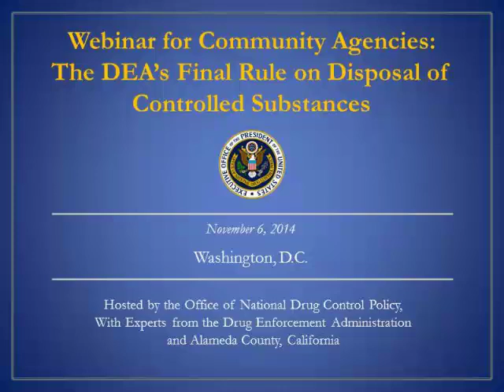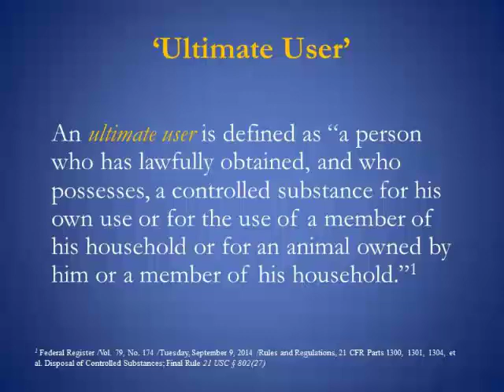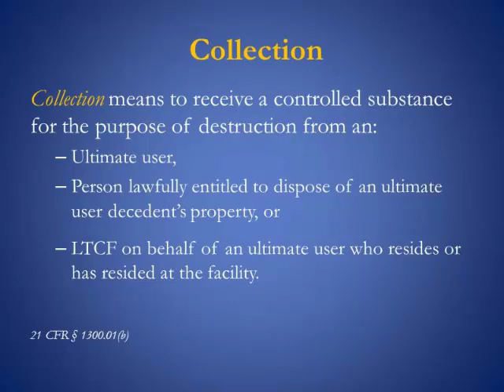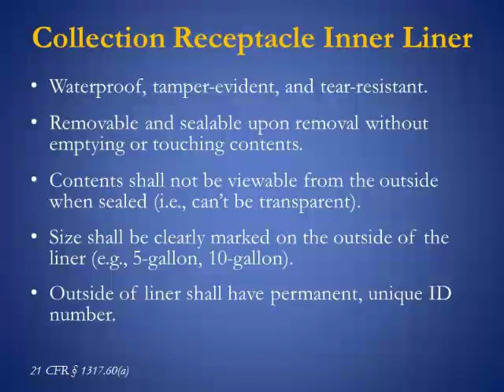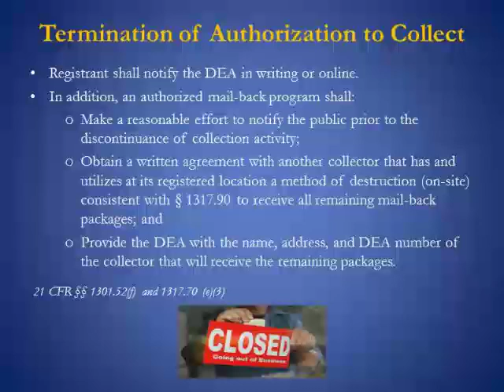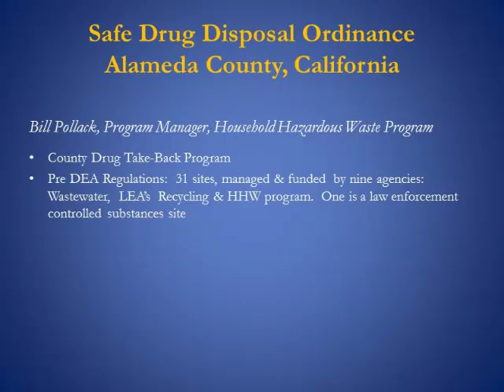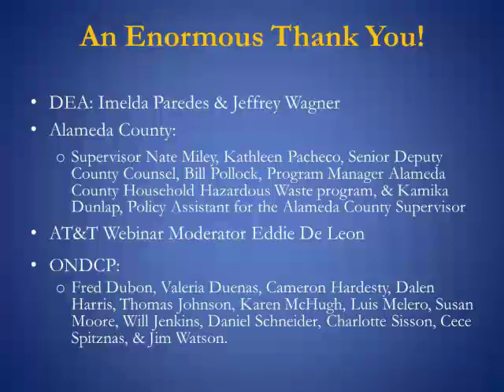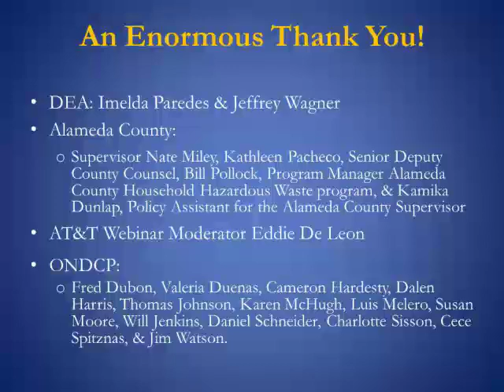Webinar for Community Agencies: The DEA's Final Rule on Disposal of Controlled Substances